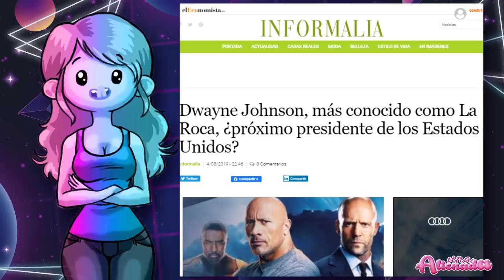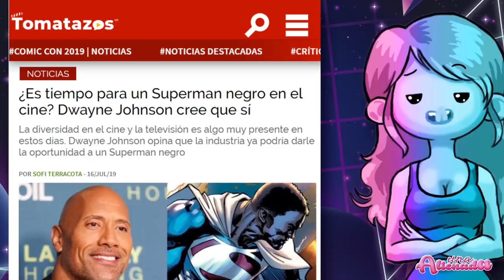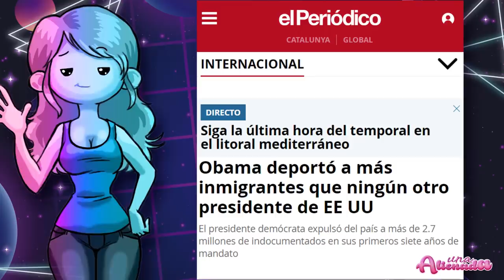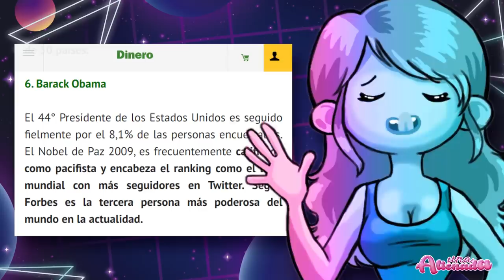😒WARNER DC PROGRE🤦‍♂️¿Un Superman Negro o un Superman POLÍTICO?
Una vez más, la realidad supera con creces mis pesadillas más distópicas, Pues Warner DC se está planteando cambiar de raza  a Superman, que ahora será negro, que digo yo, ¿Qué costaría hacer un nuevo superhéroe, que nos guste a todos, afroamericano y dejar a Superman tal y como todos lo recordamos?

00:00:01

00:03:37

00:06:57